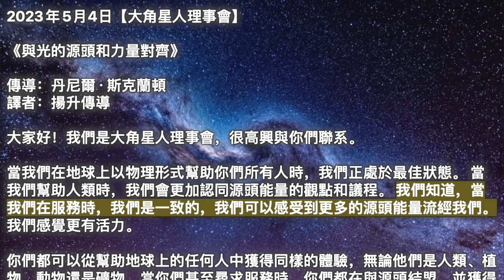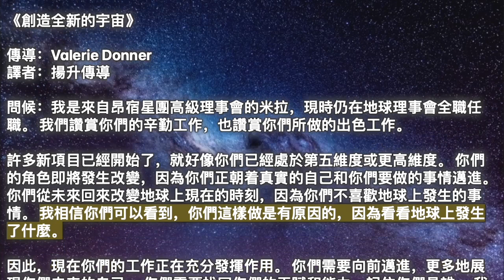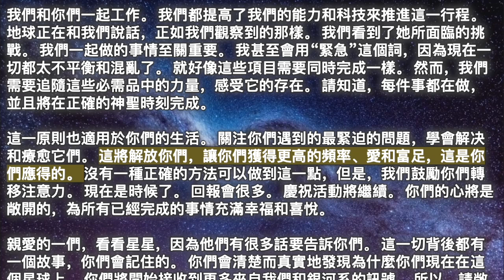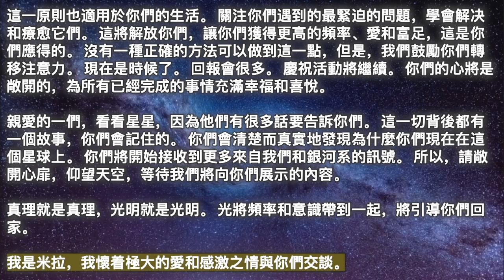【大角星人理事會】《與光的源頭和力量對齊》【昴宿星·米拉】《創造全新的宇宙》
00:00 開始
00:05【大角星人理事會】《與光的源頭和力量對齊》
03:28【昴宿星·米拉】《創造全新的宇宙》

2023年5月4日【大角星人理事會】

《與光的源頭和力量對齊》

當我們在地球上以物理形式幫助你們所有人時，我們正處於最佳狀態。 當我們幫助人類時，我們會更加認同源頭能量的觀點和議程。 我們知道，當我們在服務時，我們是一致的，我們可以感受到更多的源頭能量流經我們。我們感覺更有活力。

你們都可以從幫助地球上的任何人中獲得同樣的體驗，無論他們是人類、植物、動物還是礦物。當你們甚至尋求服務時，你們都在與源頭結盟，並獲得更多的源頭能量。 因此，不要因為你們不能做更多的事情或你們不知道在特定的情况下該做什麼而哀歎，從而封锁源頭能量的流動。 通過繼續關注你們想幫助的事實，保持在源頭的流動中，並知道你們可以與我們對齊，你們可以與地球母親對齊，你們也可以與太陽對齊，你們還可以與源頭對齊，或者你們可以與任何數量的集體、理事會，甚至是想要幫助的更高維度的個體對齊。

你們不必把一切都弄清楚，這就是讓你們中的許多人感到困惑的原因。 有些人甚至在開始追求服務之前就放弃了，因為人類思維的局限性，告訴你們你們只是一個人的局限性和諸如“作為一個孤獨的人，我怎麼能產生我想產生的影響？” 你們從不孤獨，當你們保持你們的欲望和幫助的意圖時，你們總是與光的力量更加一致。

我們知道，你們會抓住每一個機會，採取你們能採取的任何行動，所以我們不擔心你們的有效性或你們可以傳播光線的範圍。 我們比幾乎所有人類都更瞭解地球平面是如何工作的，因為我們可以用肉眼看到你們看不到的東西。 我們可以感知大多數人無法感知的東西，我們可以隨時感受到你們對人類集體意識的影響，即使你們在睡覺的時候。 因此，當我們說你們做了這麼多好事，取得了這麼多進步時，我們請你們信任我們。 你們正在與網格、能量線、貫穿地球母親的能量一起工作，你們所做的工作是美麗的。

你們只需要放下那種認為是你們的行動更强大、更有效的心態，因為這是你們的意識。 現在是，一直是，而且永遠是你們的意識决定了你們想在地球上做出的改變。

2023年5月4日【昴宿星·米拉】

《創造全新的宇宙》

傳導：Valerie Donner
譯者：揚升傳導

問候：我是來自昂宿星團高級理事會的米拉，現時仍在地球理事會全職任職。 我們讚賞你們的辛勤工作，也讚賞你們所做的出色工作。

許多新項目已經開始了，就好像你們已經處於第五維度或更高維度。 你們的角色即將發生改變，因為你們正朝着真實的自己和你們要做的事情邁進。你們從未來回來改變地球上現在的時刻，因為你們不喜歡地球上發生的事情。 我相信你們可以看到，你們這樣做是有原因的，因為看看地球上發生了什麼。

因此，現在你們的工作正在充分發揮作用。 你們需要向前邁進，更多地展現你們未來的自己。 你們需要找回你們的天賦和能力，記住你們是誰。 我們很高興你們能這麼做。 我們看到了你們的美麗、你們的真理、你們的力量、你們的愛和你們的力量。 我們對你們瞭解很多，相信你們在這個名為“地球揚升”的巨大項目中取得了成功。

請記住，你們不僅在創造一個新地球，而且還參與了共同創造一個全新的宇宙。 你們幾乎不記得你們使命的每一個方面，但當你們向前邁出一步做得更多時，它就會顯露出來。 你們將開始看到你們是多麼偉大的大師、化身和强大的光之存有。 所以相信你們自己，地面部隊。 我們正準備慶祝你們和你們所有的出色工作。

我們和你們一起工作。 我們都提高了我們的能力和科技來推進這一行程。 地球正在和我們說話，正如我們觀察到的那樣。 我們看到了她所面臨的挑戰。 我們一起做的事情至關重要。 我甚至會用“緊急”這個詞，因為現在一切都太不平衡和混亂了。 就好像這些項目需要同時完成一樣。 然而，我們需要追隨這些必需品中的力量，感受它的存在。 請知道，每件事都在做，並且將在正確的神聖時刻完成。

這一原則也適用於你們的生活。 關注你們遇到的最緊迫的問題，學會解决和療愈它們。 這將解放你們，讓你們獲得更高的頻率、愛和富足，這是你們應得的。 沒有一種正確的方法可以做到這一點，但是，我們鼓勵你們轉移注意力。 現在是時候了。 回報會很多。 慶祝活動將繼續。 你們的心將是敞開的，為所有已經完成的事情充滿幸福和喜悅。

親愛的一們，看看星星，因為他們有很多話要告訴你們。 這一切背後都有一個故事，你們會記住的。 你們會清楚而真實地發現為什麼你們現在在這個星球上。 你們將開始接收到更多來自我們和銀河系的訊號。 所以，請敞開心扉，仰望天空，等待我們將向你們展示的內容。

真理就是真理，光明就是光明。 光將頻率和意識帶到一起，將引導你們回家。

我是米拉，我懷着極大的愛和感激之情與你們交談。

大角星人理事會 昴宿星·米拉